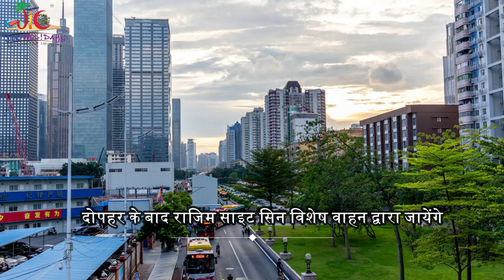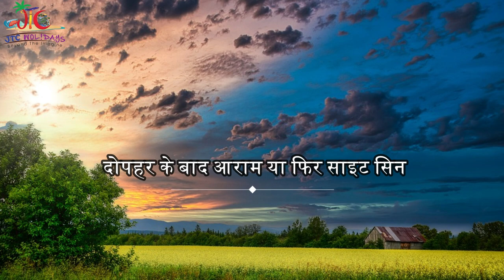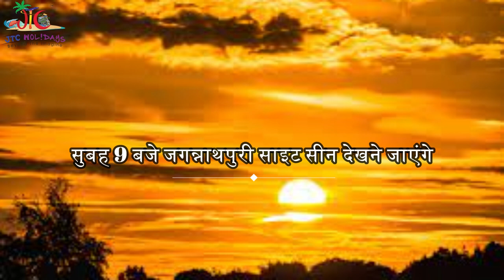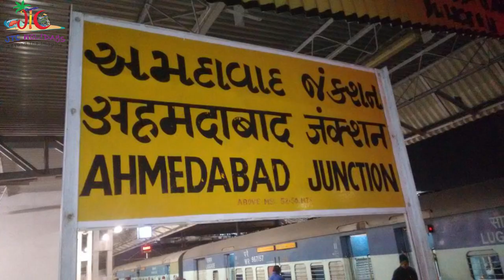Gangasagar Train Package - Champaran | Jaggannathpuri | Kolkata - JTC Holidays Pvt Ltd